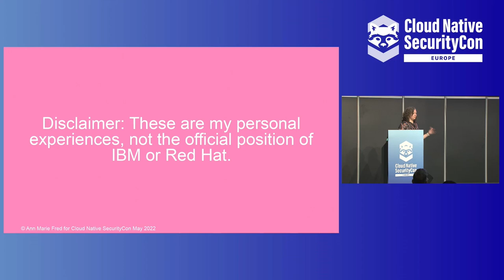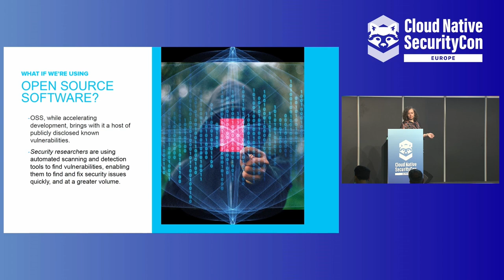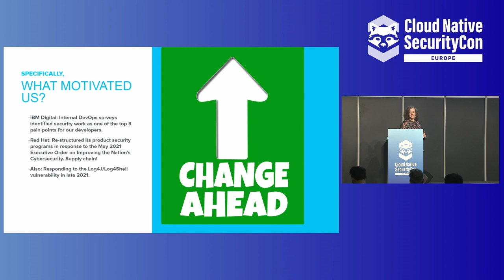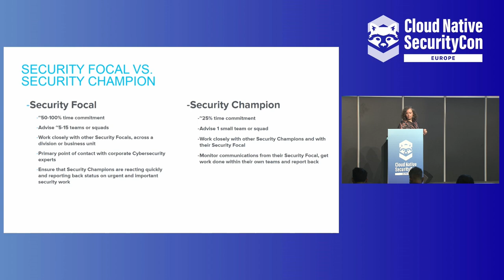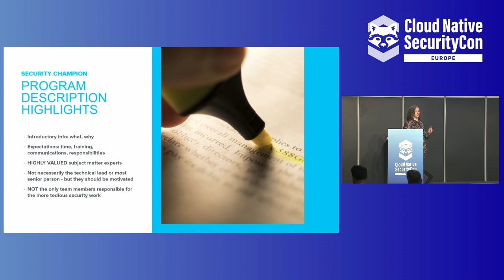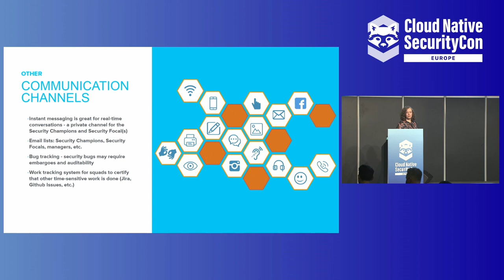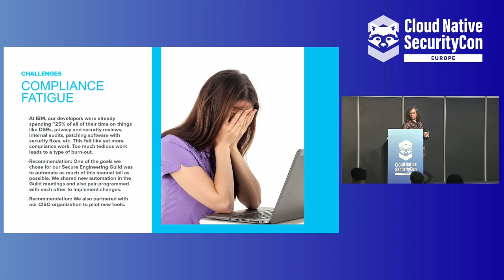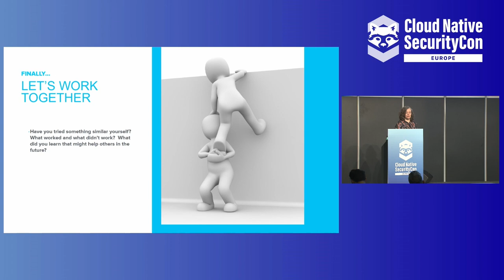Security Champions: The What, Why, and How - Ann Marie Fred, Red Hat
Known vulnerabilities are a fact of life, especially with open source software. Cyber Security Intelligence tracked over 18,000 CVEs and at least 66 Zero-Day Vulnerabilities in 2021. According to the Sonatype 2020 DevSecOps Community Survey, 24% of organizations surveyed revealed a breach within one of their web applications in the prior 12 months. The average cost of a data breach was $4.24 million, according to the IBM 2021 Cost of a Data Breach Report. The only way to keep up with the fast pace and demands of cybersecurity today is to scale up the security expertise of your technical workforce. This talk explains why setting up a Security Champions program is such an important part of an overall cybersecurity strategy. Then it goes into detail on how to get your own Security Champions program running, the realistic costs of such a program, and what benefits you can expect from it.